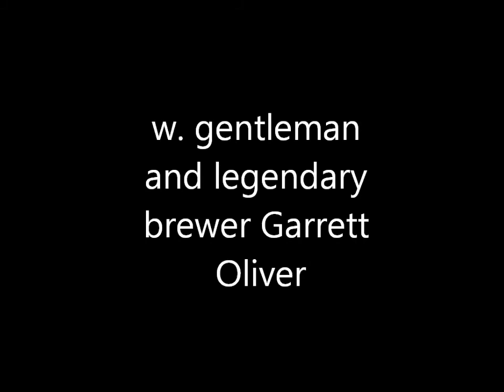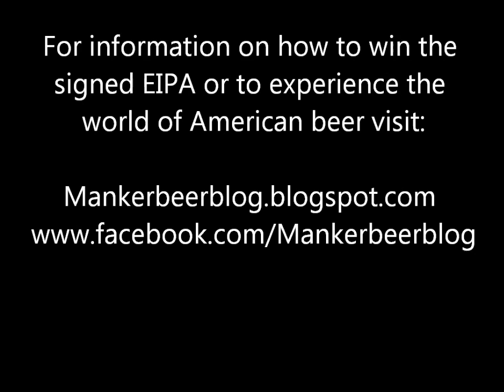Manker Beer TV - Episode 1 w. Garrett Oliver from Brooklyn Brewery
The first and possibly only Manker Beer Tv Episode, but with no other guest than Brooklyn Brewery's brewmaster Garrett Oliver. Filmed with a crappy iPhone camera.